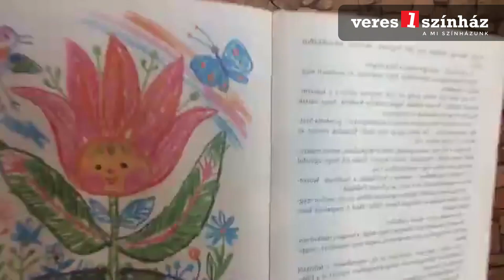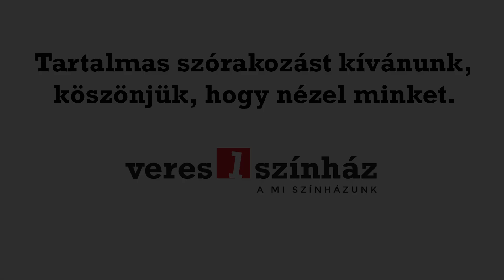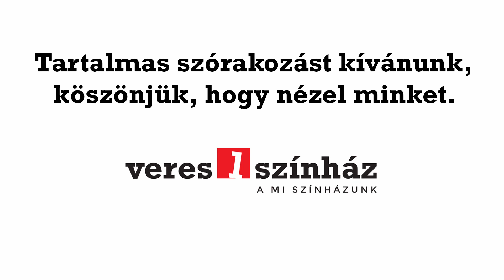Osvát Erzsébet - Május lányka - A legszebb születésnap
A Veres 1 Színház 18- ,azaz a kicsiknek szóló meseszínház rovatában
Márkus Judit olvassa fel Osvát Erzsébet: Május lányka meséit.

Tartalmas szórakozást kívánunk kicsiknek és nagyoknak egyaránt!